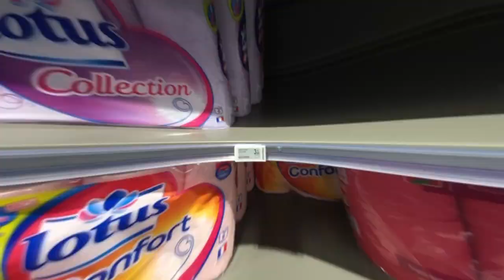Чемоданное настроение в Париже. Депрессии, квартиры и рынки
В этом видео поговорим о Париже современном, обсудим депрессию и выбор туалетной бумаги, посетим обычную французскую квартиру и заглянем на самый настоящий блошиный рынок.